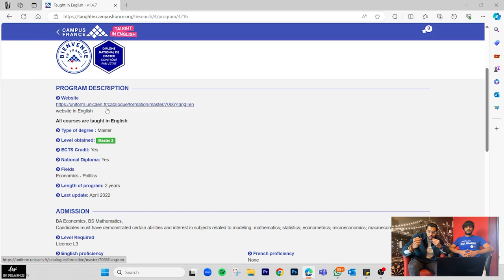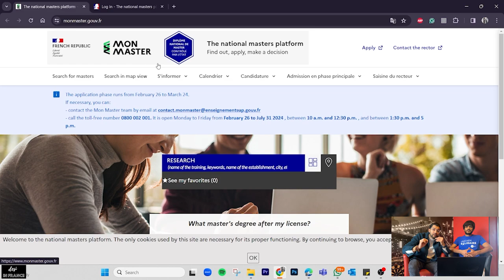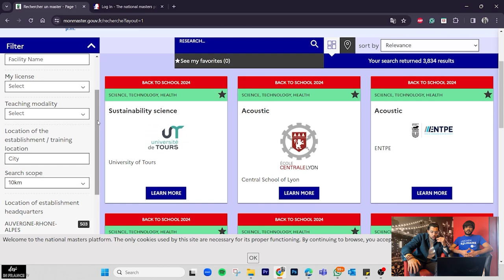FREE FRENCH UNIVERSITY | UNI OF CAEN | ADMISSION & DOCUMENT REQUIREMENTS | VISA | COMPLETE GUIDE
In this video we have covered a discussion with a current student of a free* public university located in the Normandy region of France, University of Caen.

This video will give you a wonderful insight into the whole process of getting into one of these universities.

Stay tuned until the end of this video to know major details about course pedagogy, acceptance rate, language requirements and many more small but important bits that can make your life easier as a student in France.